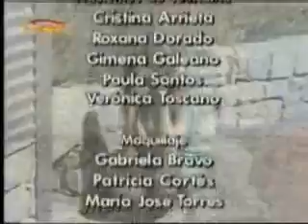Muneca brava cap 250 4/4